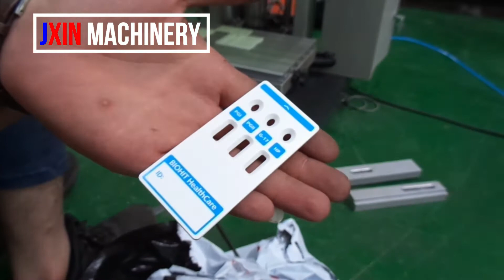Small Size Tabletop Auto Flat Screen Printer with T-slot for Home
If you are interested,do not hesitate to let us know.
Skype:kathy2009991